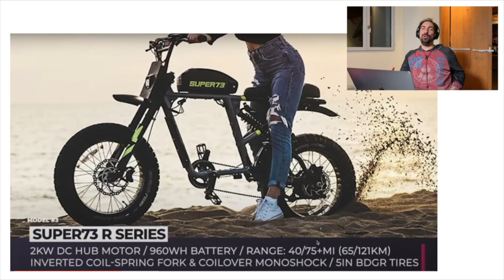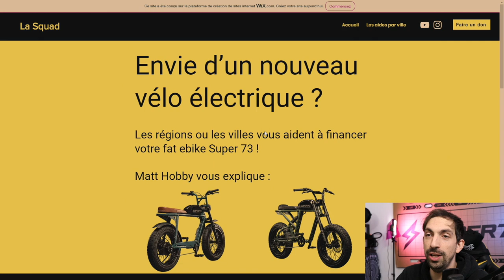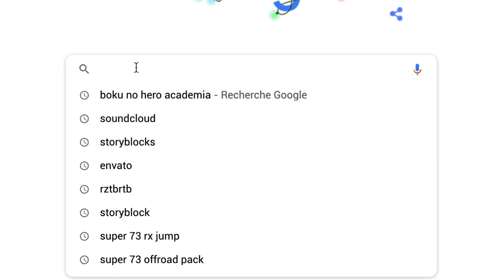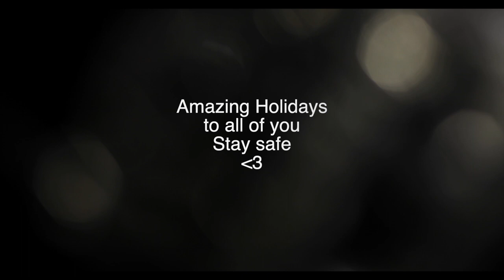2021 more content than ever on Super 73 bikes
Let's conclude this year and prepare for the next one !

Thanks to my great squad member :
@Dje_brbt for the intro sequence
@Vcommevincent for the Poppy gluna bike sketch

check out Dillon thomsonn (the loophole community) and Shreddie mcskate for great ebike content !

Accessories list :
Phone holder
Security one

Stay Safe !